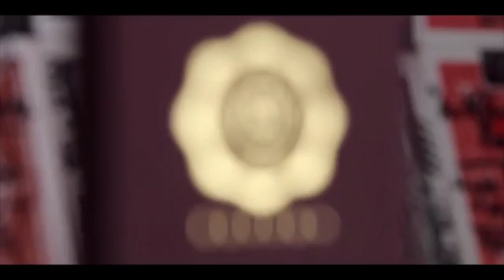DMC ELITES ROUGE Marked Deck